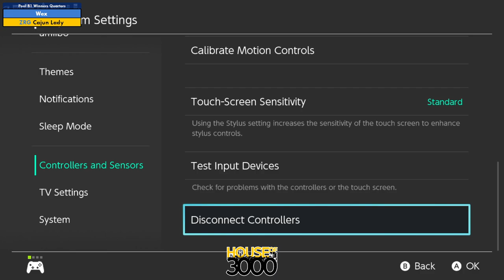Xeno350 Pool B1 Winners Quarters Wex vs Cajun Lady